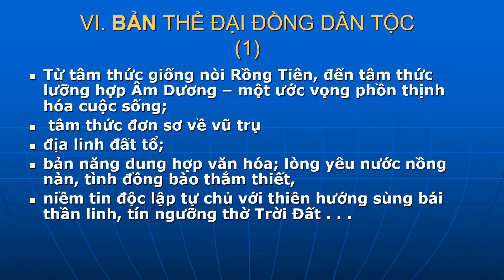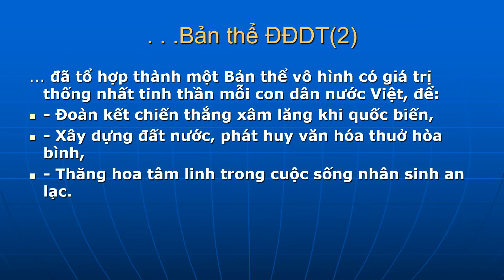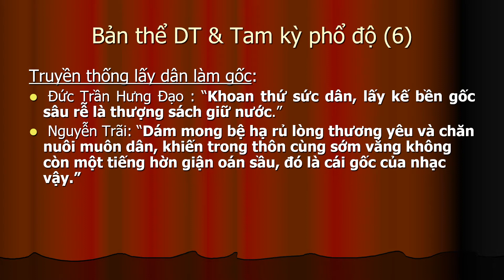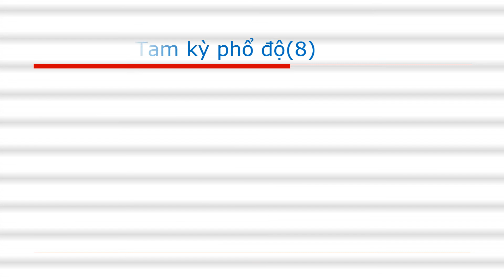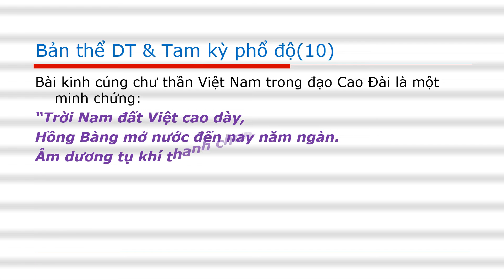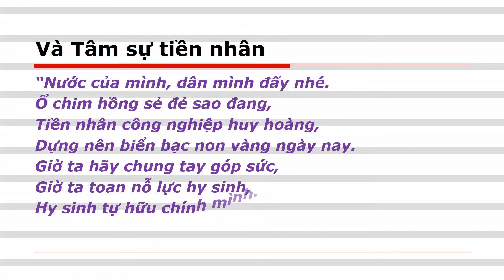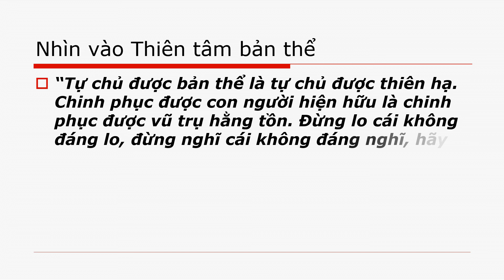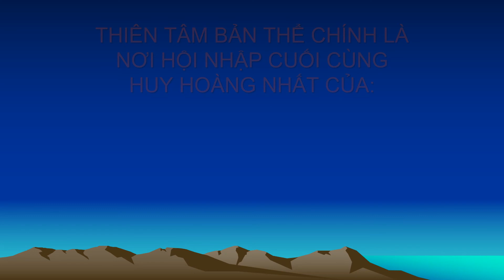BẢN THỂ ĐẠI ĐỒNG DÂN TỘC Phần II-BTDDDT & TAM KY P Đ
Đây la Phần thứ hai trong Clip BẢ THỂ ĐẠI ĐỒNG DÂN TỘC đã giới thiệu dài hơn 18 phút.